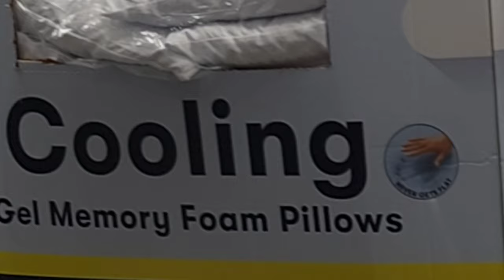liminality. | EP 69 // "Cloud Hunters 2: Liminado" | A Storm of Silliness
you asked for something different - here it is.

"liminality" is not just about the liminal spaces and moments. it's about the journey of moving through them, looking at the world in a different and unique way and learning to love life again no matter what it throws your way.

so put your phone down, turn on your tv and sound bar and experience a random dude's imagination leaking out into his everyday life adventures. you never know what it might spark in you!

and don't underestimate just how weird it gets!

storm chasing satire with adora
i don't like the word "chimoy"
relax, it's just a test
hanging decor and detecting anomalies
thriving in the moments in between

this is liminality.